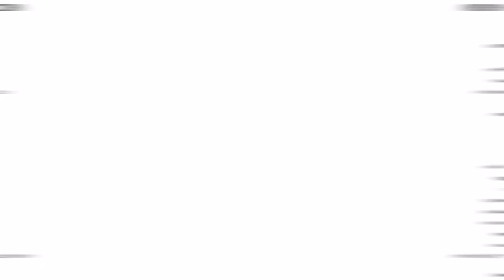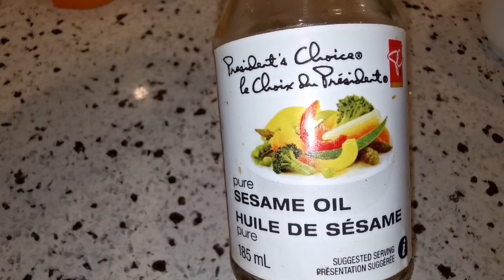How To Make Orange Chicken Recipe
LEARN HOW TO MAKE ORANGE CHICKEN QUICK AND EASILY AT HOME BY SAIF.

       ORANGE CHICKEN INGREDIENTS

1 Tbsp Salt
1 Tsp White Pepper
1 Cup Cornstarch
3 Cups All Purpose Flour
1 Egg
 1. 5 Cups Water
2 Tbsp Oil

1 Tsp Oil
1/4 Tsp Chilli Flakes
Half Tsp Ginger
1 Tbsp Garlic
1/4 Cup White Sugar
1/4 Cup Brown Sugar
1/4 Cup Orange Juice
1/4 Cup Vinegar
2 Tbsp Soy Sauce
2 Tbsp Water + 2 Tbsp Corn Starch (Mix Them)
1 Tsp Sesame Oil